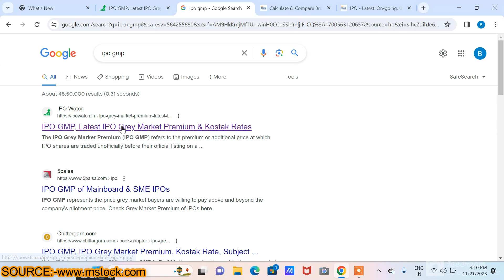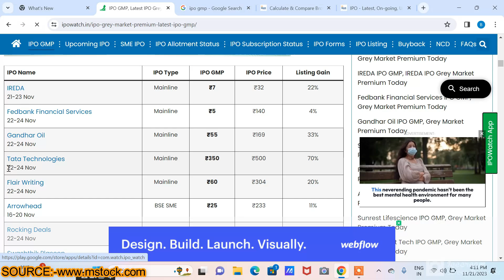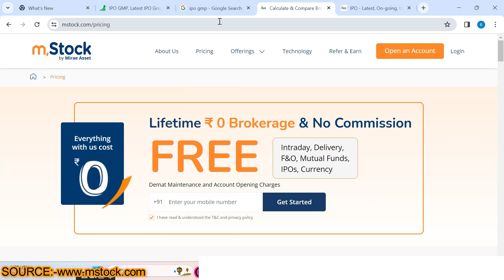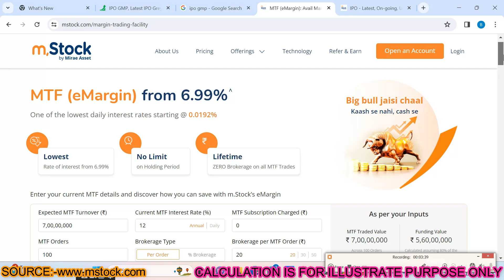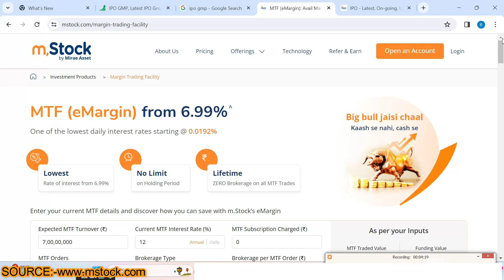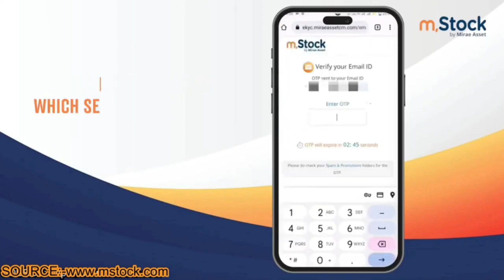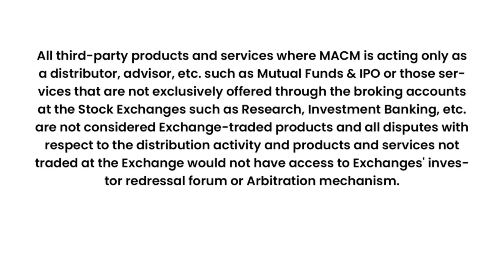TATA का IPO इतिहास पलट देगा बम्पर Opening होगी चूकना मत इस बार | BEST IPO OF 2023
ZERO Brokerage Demat and Trading Account across all segments including Intraday, FnO, Delivery, IPO, Mutual Fund, ETF's